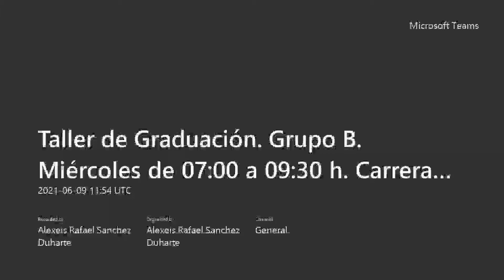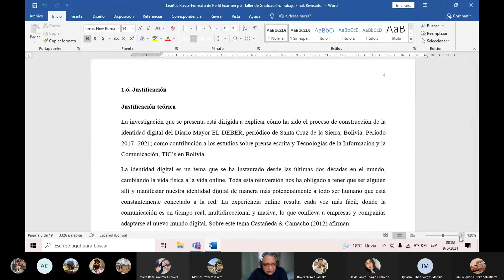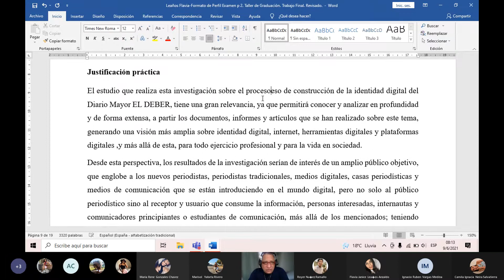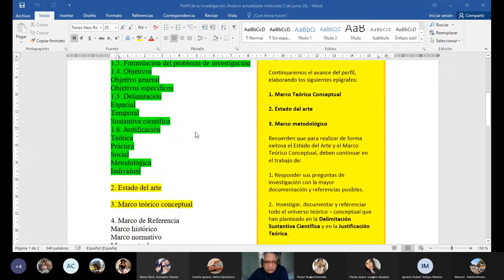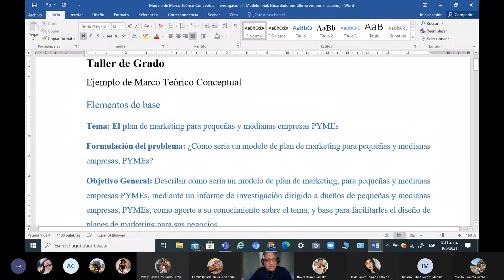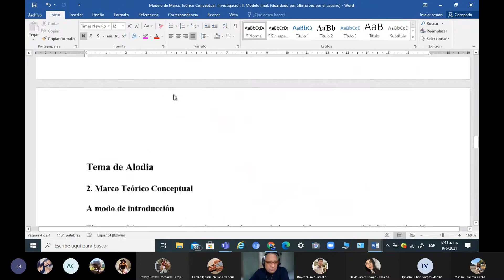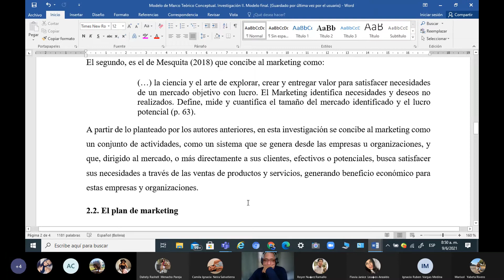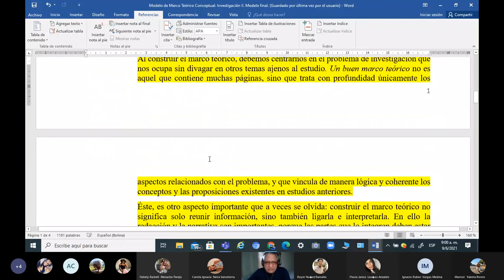Taller de Graduación. Grupo B. Miércoles de 07:00 a 09:30 h. Clase del miércoles 9 de junio (I).